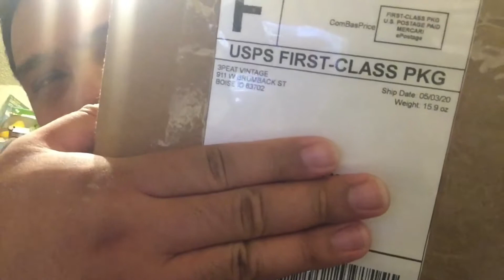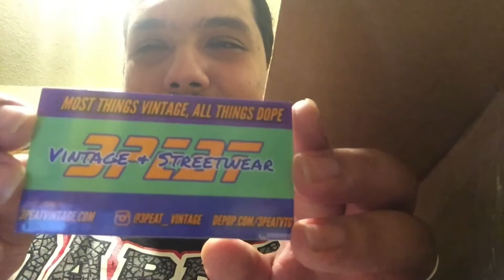ARENAVINCENT UNPACKAGED #47 SMOKEY BEAR Snap Back Hat From the Mercari App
UNPACKING VIDEO! Check me out as I unpack or Open this Package containing a SMOKEY Bear Snap Back Hat!!! I bought it Using the MERCARI APP or MERCARI.com! Not sure if it is Officially Licensed Smokey Bear Mech, but I Think it is Bad Ass!
THANKS for EXPLORING the ARENA we Call LIFE with ME!

Sign up for Mercari and get $10 OFF your first purchase.